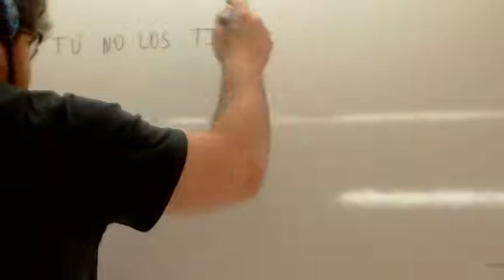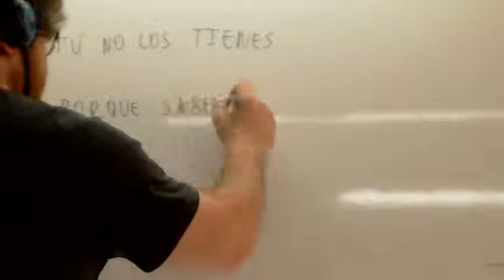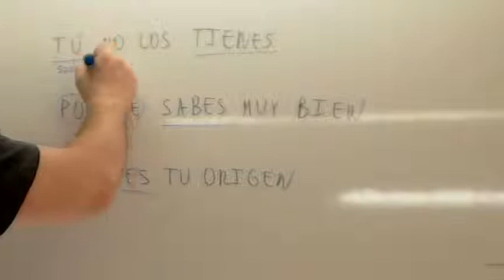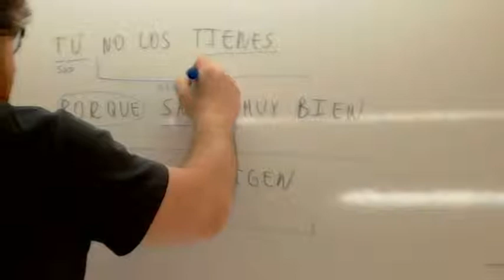Analisis sintactico Selectividad 08 00 Usero